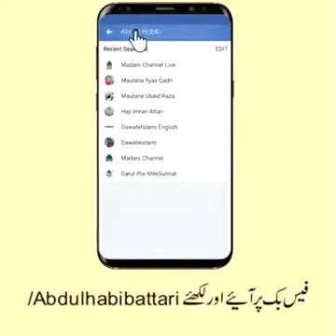qari Habib Attari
Maan baap ki Rooh ko kase khush kare.aik khoobsoorat byaan